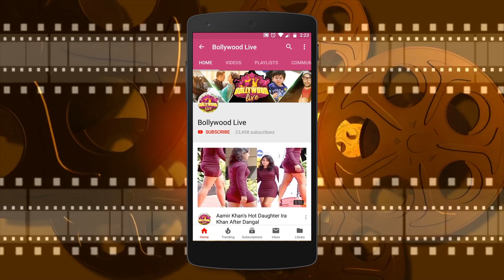Shikara FULL MOVIE Public Review⭐⭐ | First Day First Show | Vidhu Vinod Chopra